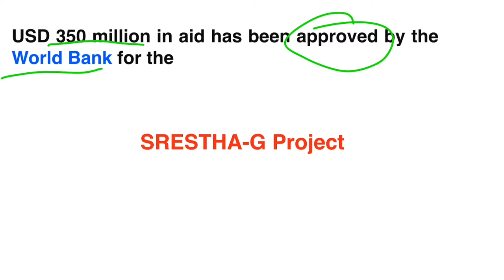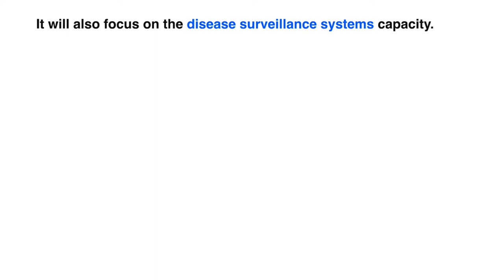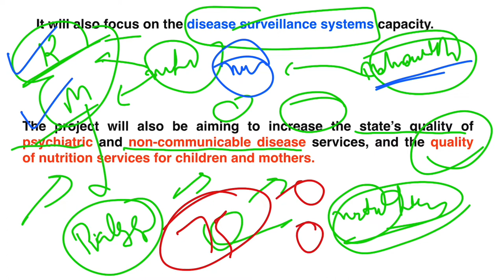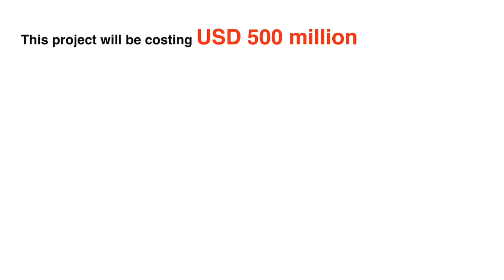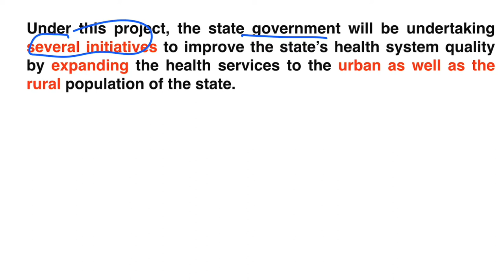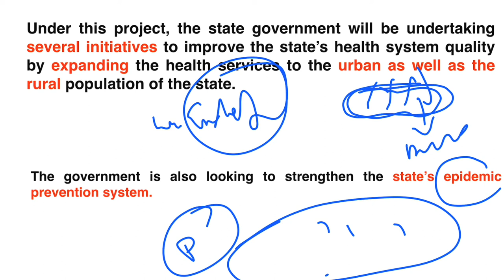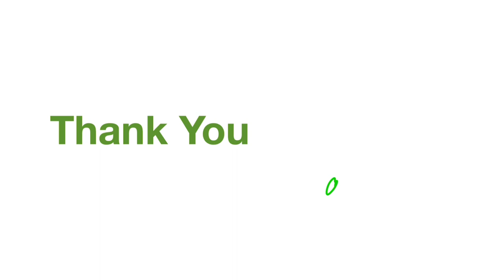SRESTHA-G Project | Government Schemes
Hello

In this video, we will talk about SRESTHA-G Project.
A Government Scheme Of Gujarat For Improoving Health Care System In The State.